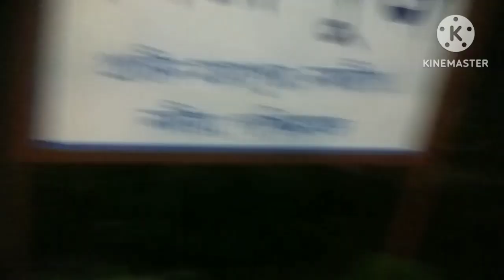আজ ঘুরে আসলাম নবদ্বীপে মহাপ্রভু শ্রীচৈতন্যদেবের জন্মস্থানে ও নবদ্বীপের বিখ্যাত রানীরঘাটে।।।🙏🙏🙏🙏❤️❤️